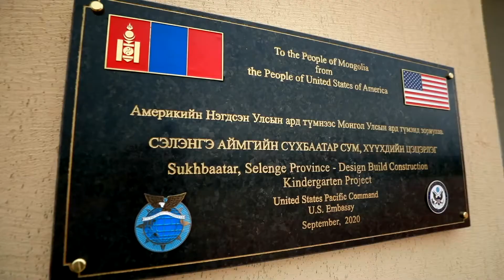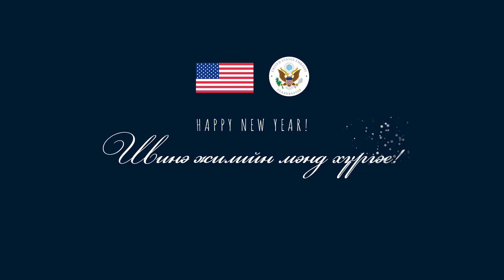Embassies New Year Greetings | United States of America | MNB World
New Year Greetings from The Embassy of the United States of America to Mongolia